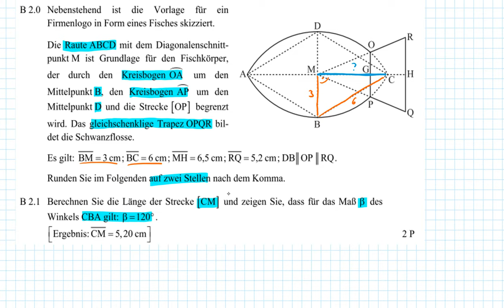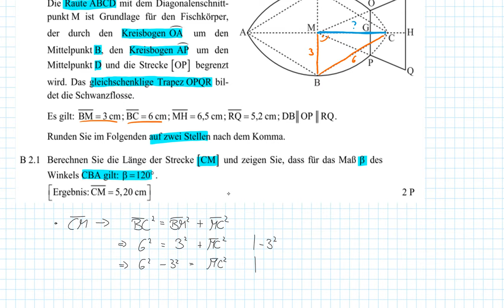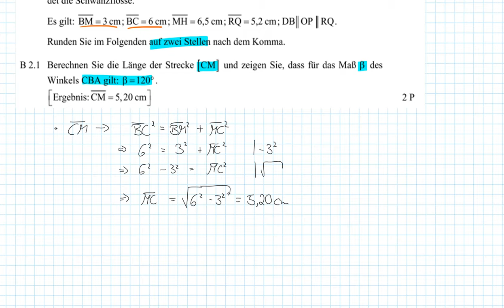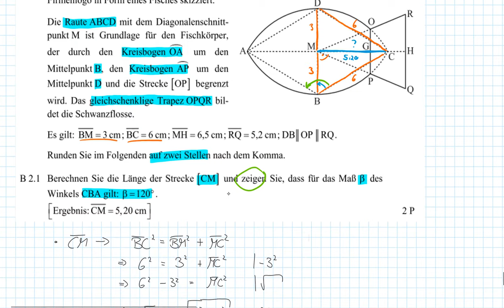AP Nachtermin 2019 B2.0+2.1 - MII/III - Realschule Bayern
Realschule Bayern
2019 Nachtermin
Aufgabe B2.0+2.1